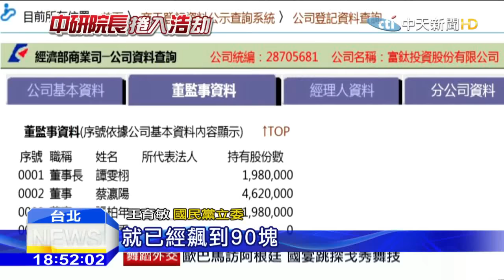20160324中天新聞 「不誠實」的中研院長！藍批翁啟惠「無恥」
中研院長翁啟惠捲入浩鼎案，翁啟惠多次為浩鼎背書，雖然自己沒有持股，不過翁啟惠的女兒翁郁琇卻是浩鼎大股東，手中一度握有3000張浩鼎股票，目前根據公開資料雖然賣掉1067張，不過翁郁琇還在手上的1933張浩鼎股票，市值將近8億，但這些資訊翁啟惠從來沒有對外揭露，也被國民黨質疑是拿女兒當人頭，藍營立委紛紛要求翁啟惠下台，人在美國的翁啟惠，終於做出回應，強調事情怎麼會亂成這樣，他預計在3/29回到台灣，把事情說清楚，並且向立法院報告。